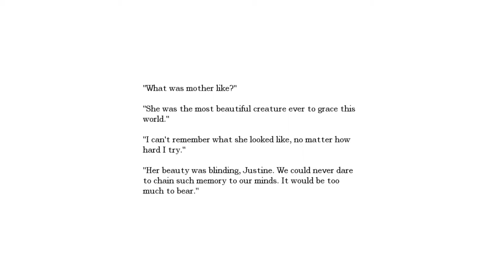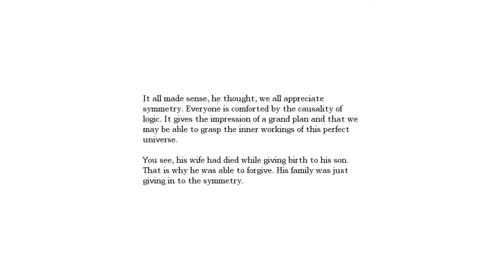Let's Play Amnesia - Justine (4)